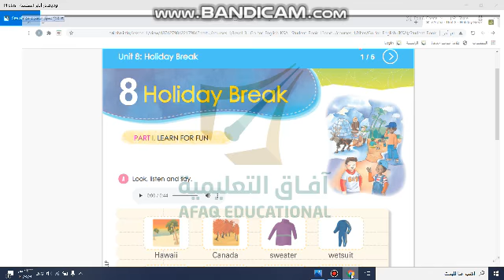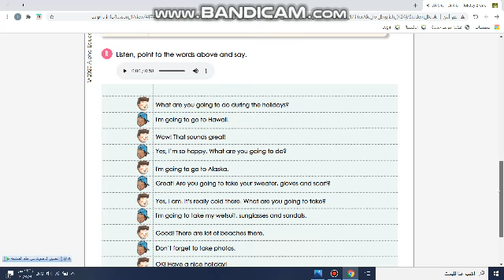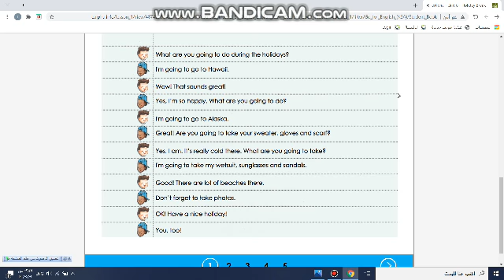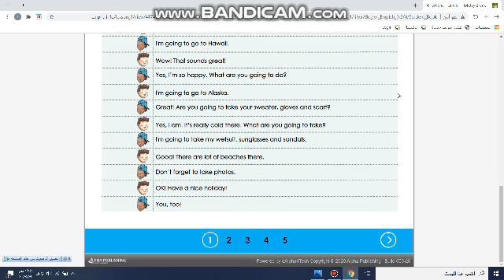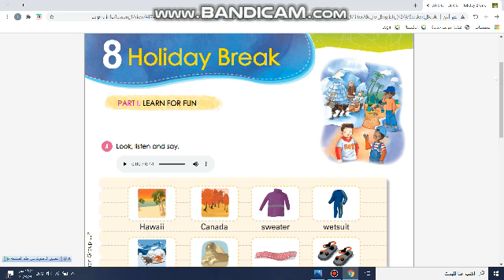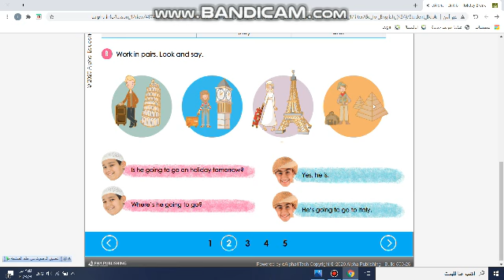English Unit8 Lesson1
الابتدائي   الصف الثالث